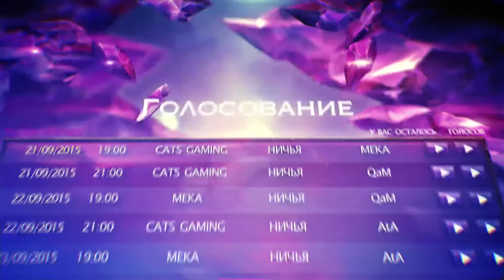Cats vs AtA #2 | Групповой этап HoN Tour 4 [Сусle 2]